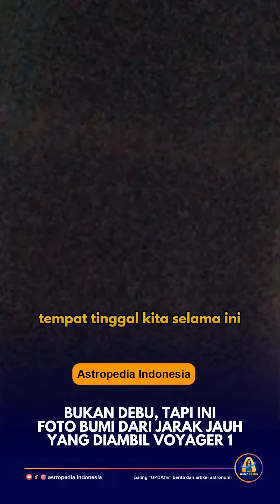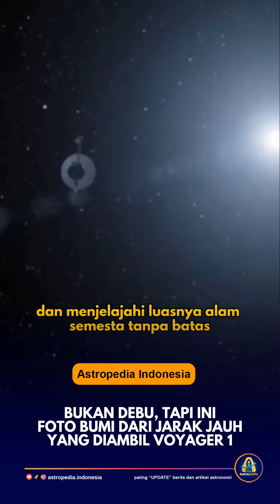photo bumi dari voyager 1